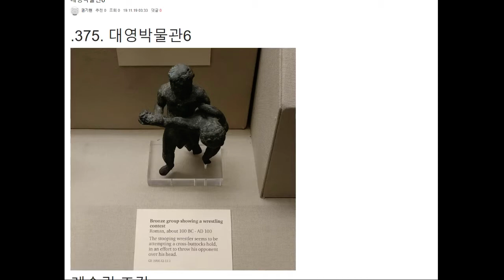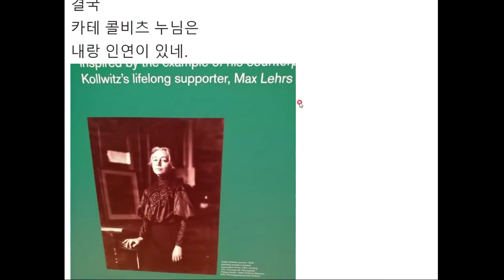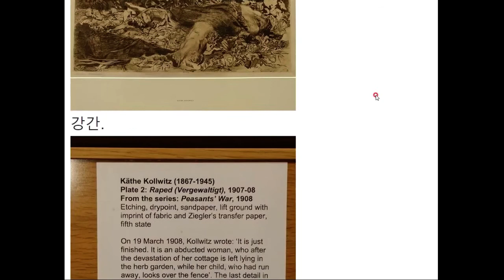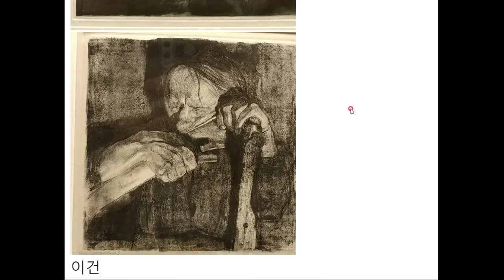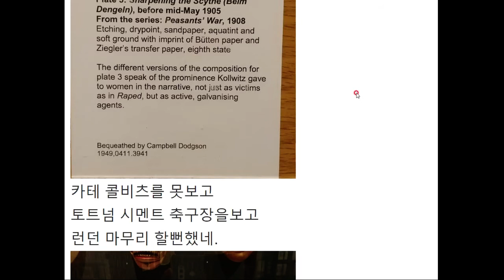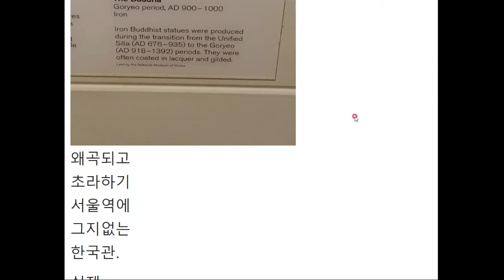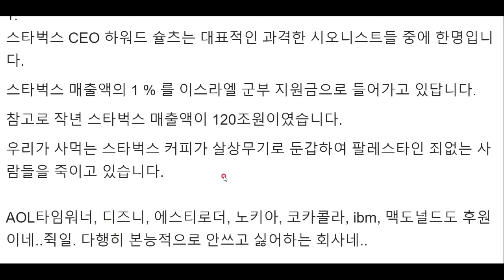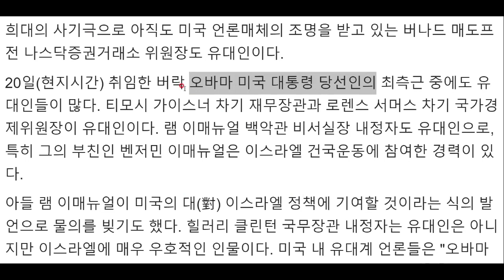여행,유머,정치 375. 영국 런던, 대영박물관, 카테 콜비츠 특별전, 내가 스타벅스 안가는 이유.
욕심없는 남자 권기현, 공짜 강의,찐,지구과학 ㅈ문가, 세계여행 ㅈ문가, 박물관 ㅈ문가, 시사평론 ㅈ문가,경력은 국내최고, 실력은 글쎄.asmr, 수면장애치료사, 세계 최초 노잼 유트브, 배그 스팀 아이디 :one_korea, 철권7 스팀 아이디 :kihyunkwon56, 블리자드 아뒤 : onekorea#3780, 내 제자라면 지구과학 공짜문제는 가입후 다운가능.